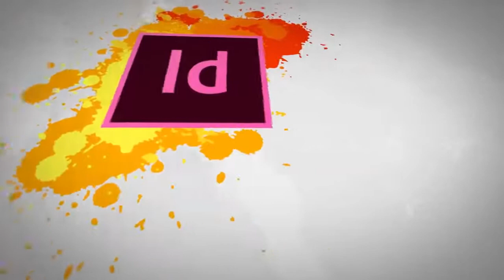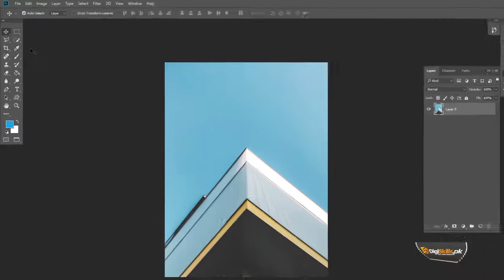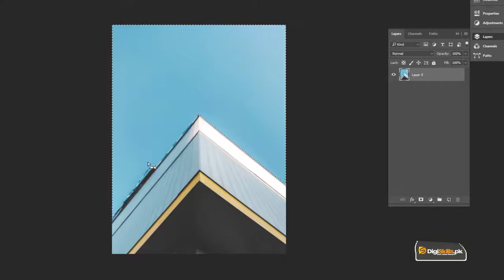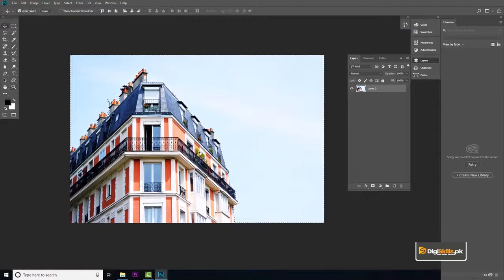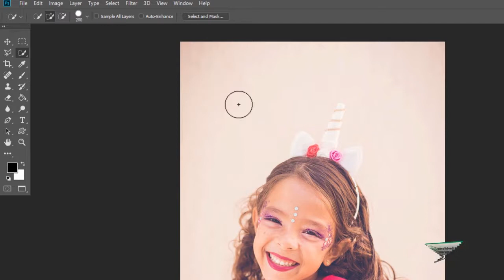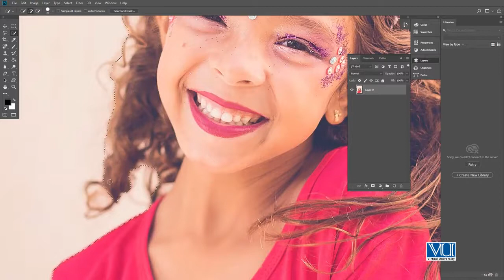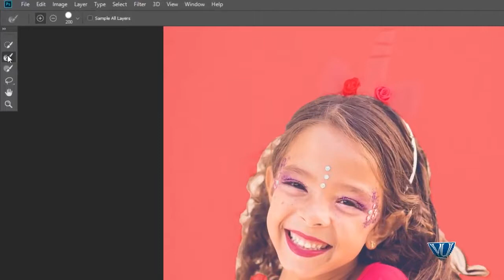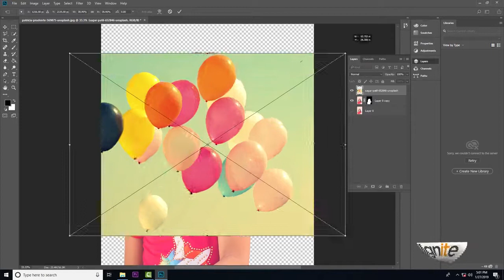097 Software Adobe Photoshop Quick Selection and Magic Wand Tool